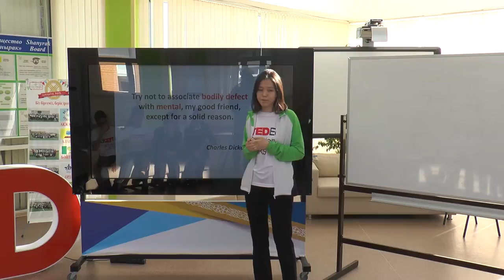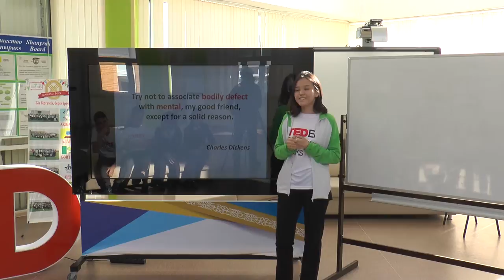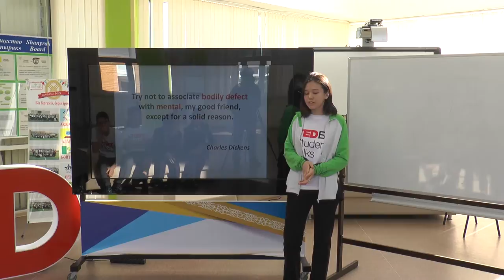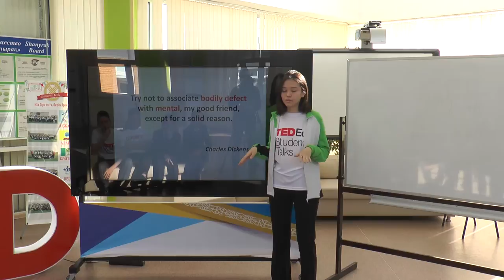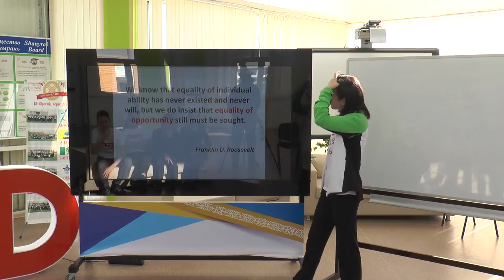Isolating disabled people | Dilnaz Tlekbay | NIS in Uralsk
The speaker tries to give clear explanation for people not to associate the bodily defect with mental, and accept the people with special needs to help or to talk

She is a 10 grade student